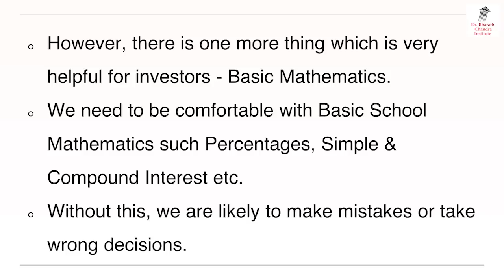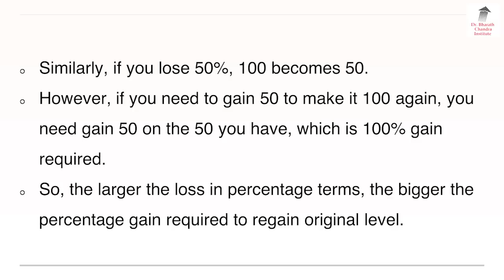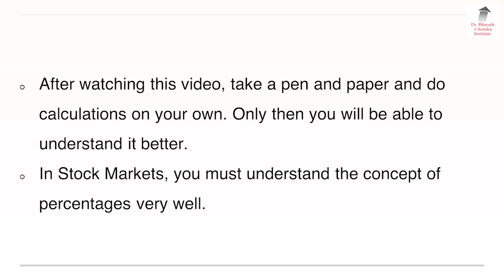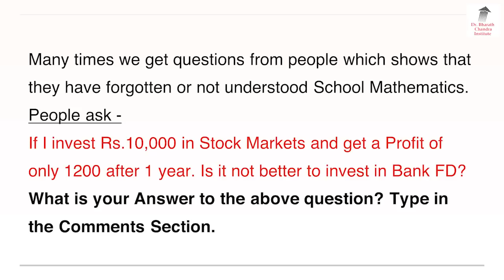ಲೆಕ್ಕದಲ್ಲಿ ಜಾಣರಿದ್ದರೆ ಮಾತ್ರ ಷೇರುಪೇಟೆಯಲ್ಲಿ ಯಶಸ್ಸು!!? | Dr. Bharath Chandra & Mr. Rohan Chandra